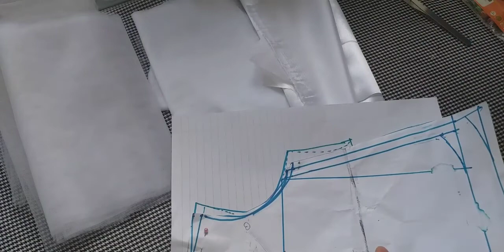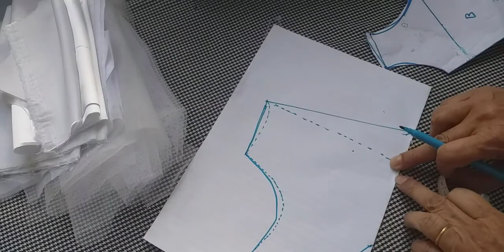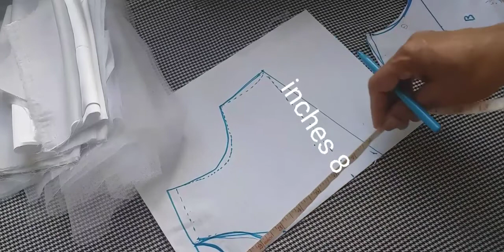Baby party frock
සායට අවශ්‍ය රෙදි
ටුව්ල් නෙට් රෙදි
පලල අගල් 45×2
(කොටස් 2
උස අගල් 12
ටුව්ල් නෙට්
පලල අගල් 45×2
උස අගල් 10
සෙට්න් පළල් අගල් 23
උස අගල් 9
ලයිනින්  මස්ලින් රෙදි
පලල අගල් 18×2
උස අගල් 8
සාය සදහා අවශ්‍ය රෙදි

Linen cotton maslim
18 width inches
8  Length inches
2 pesos)
Setting
22 ×2  Width inches
8   Length inches
Tuyil net
45 × 2  Width inches
10  length inches
45×2  Width inches
13 length inches